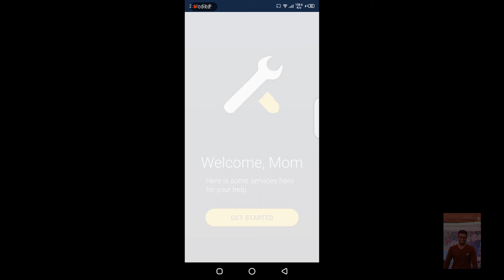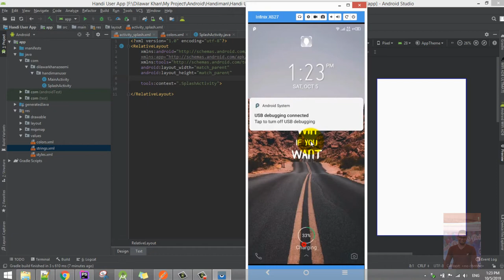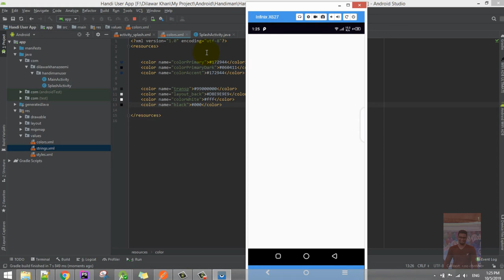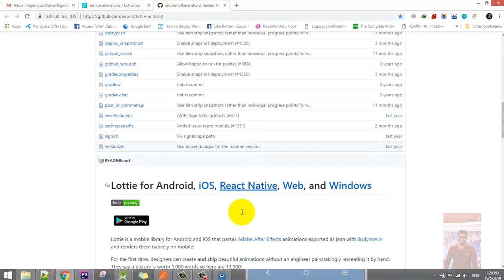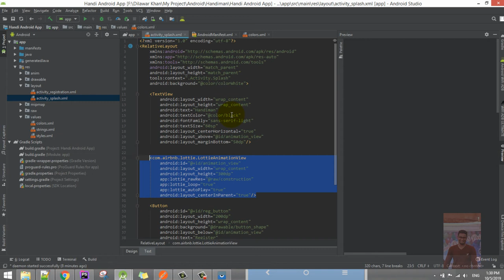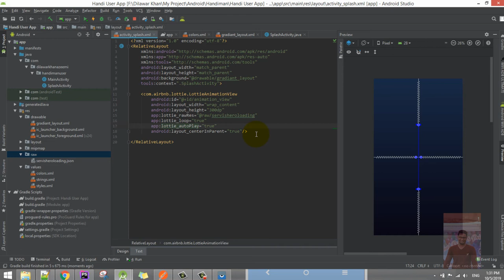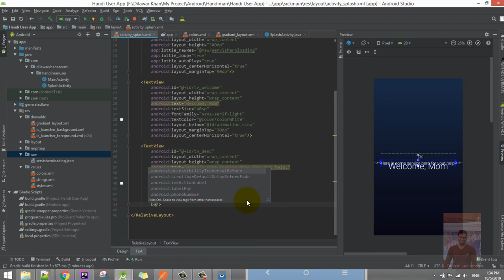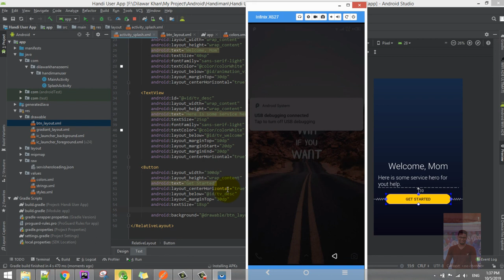Android Studio Tutorials | how to create splash screen in android studio | Lottie animation android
Lottie animation android | lottie animation tutorial | lottie animation android studio - how to create splash screen in android studio
Hi, everyone in this video you will learn How to make a beautiful Splash Screen with animation in android studio with the help Lottie animation for more informative video like , share and subscribe my channel